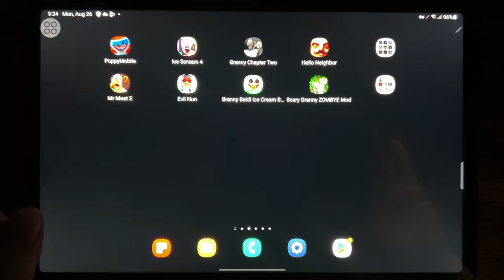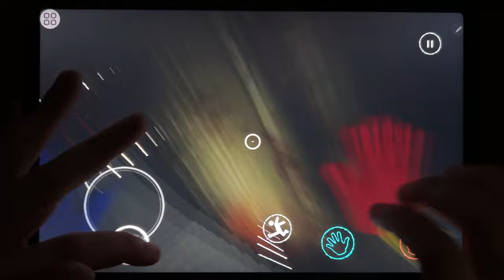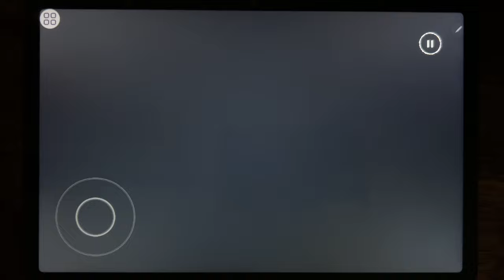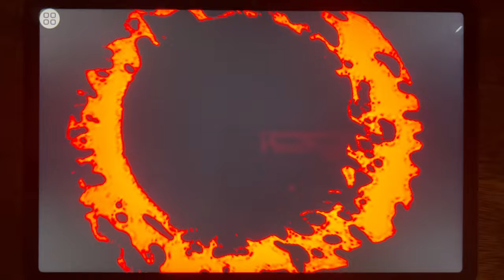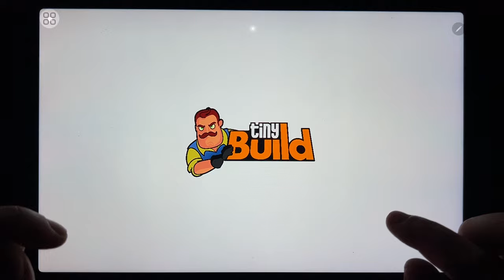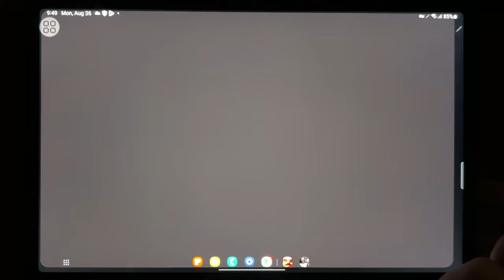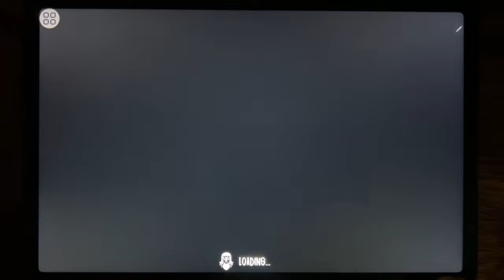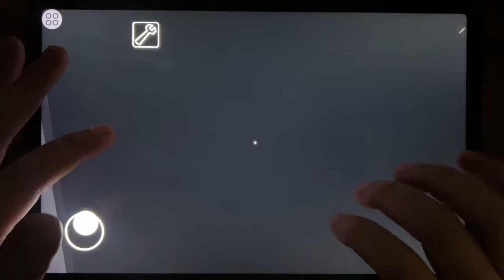Poppy Mobile, Ice Scream 4, Granny 2, Hello Neighbor, Mr Meat 2, Evil Nun, Branny...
Poppy Mobile, Ice Scream 4, Granny 2, Hello Neighbor, Mr Meat 2, Evil Nun, Branny Baldi Ice Scream, Scary Granny